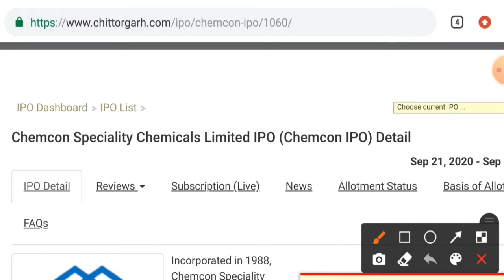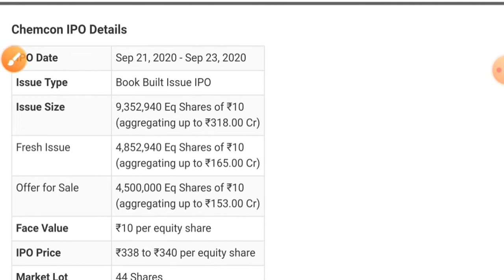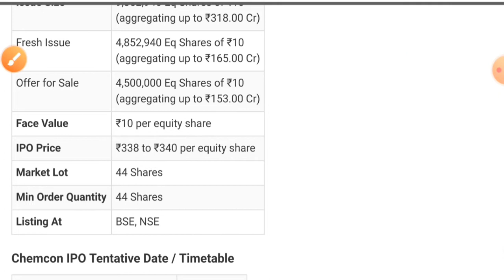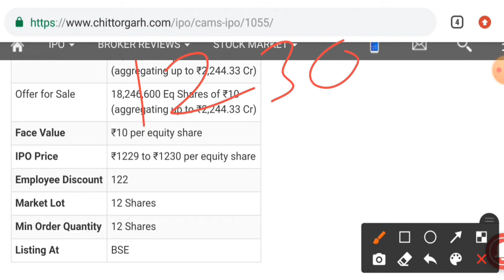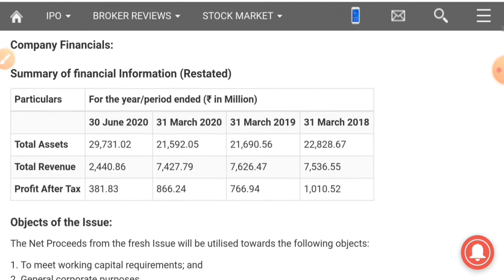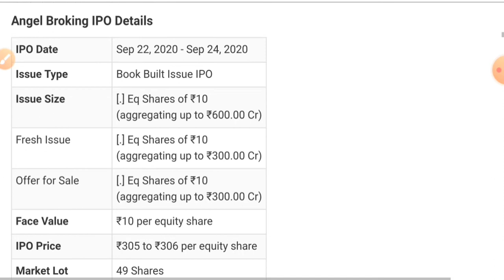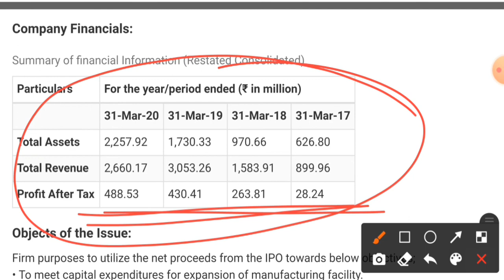CAMS IPO CHEMCON IPO ANGEL BROKING IPO • GRAY MARKET PREMIUM • IPO LISTING GAIN REVIEW ISSUE PRICE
upcoming ipo approved by sebi,
upcoming ipo bangladesh,
upcoming ipo bd,
upcoming ipo calendar 2020,
upcoming ipo list in september 2020,
upcoming ipo list 2020 with date,
upcoming ipo list in nepal,
latest upcoming ipo 2020,
upcoming share ipo in nepal,
upcoming ipo or fpo,
upcoming ipo sep 2020,
upcoming ipo september 2020 in telugu,
upcoming ipos,
upcoming ipo september 2020 in tamil,
upcoming ipo upstox,
upcoming ipo uti,
upcoming ipo 2020 usa,
upcoming ipo in usa,
upcoming ipo webull,
upcoming ipos in india 2020,
upcoming ipos 2020,
upcoming ipos in september 2020,
upcoming ipos in india,
upcoming ipos in august 2020,
upcoming ipos in nepal 2020,
upcoming ipo 2019,
upcoming ipo 2020 august,
upcoming ipo 2021
uti amc ipo date,
uti amc ipo details,
uti amc ipo latest news,
uti amc ipo date 2020,
uti amc ipo tamil,
uti amc ipo review,
uti amc ipo analysis,
uti amc ipo lot size,
uti amc ipo anil singhvi,
uti amc ipo price band,
uti amc ipo news,
uti amc,
uti amc ipo grey market premium,
uti amc ipo in telugu,
uti amc ipo launch date,
uti amc ipo launch date 2020,
uti amc ipo malayalam,
uti amc ipo size,
uti asset management ipo
lic ipo news,
lic ipo 2020,
lic ipo price,
lic ipo launch date telugu,
lic ipo launch date tamil,
lic ipo study iq,
lic ipo latest news,
lic ipo analysis,
lic ipo apply online,
lic ipo angel broking,
lic ipo date and price,
lic ipo kab aayega,
lic ipo cnbc awaaz,
lic ipo benefits,
lic ipo bid price,
lic ipo base price,
lic ipo price band,
lic ipo zee business,
when lic ipo come,
when lic ipo will come,
lic ipo moneycontrol,
lic ipo details,
lic ipo date 2020